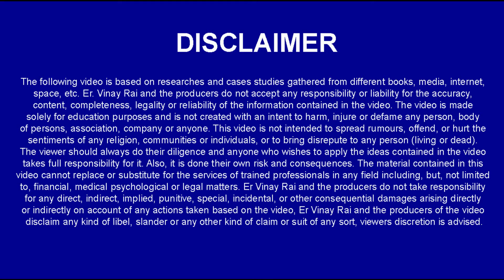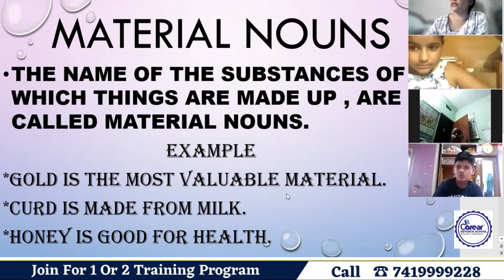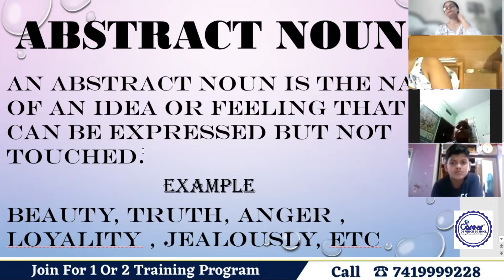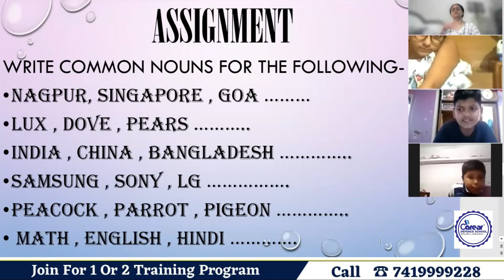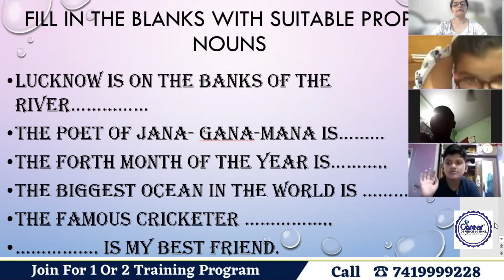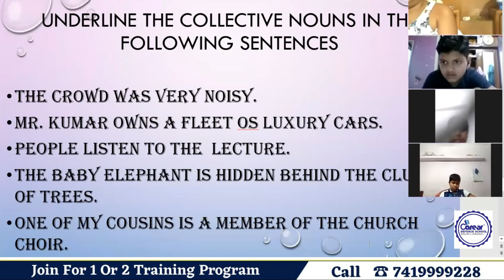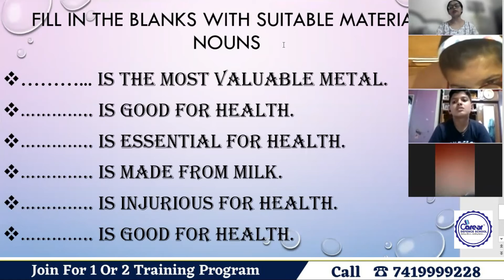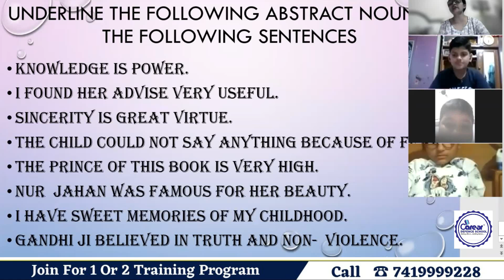Types of Noun | Sainik/RMS/CHS/JNV Class 9th English